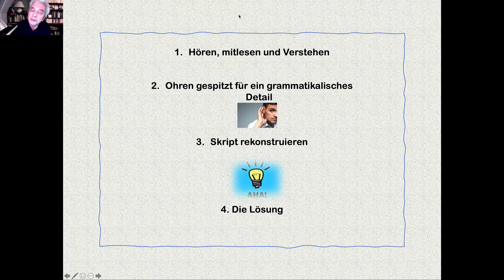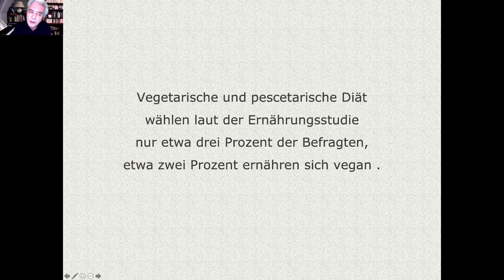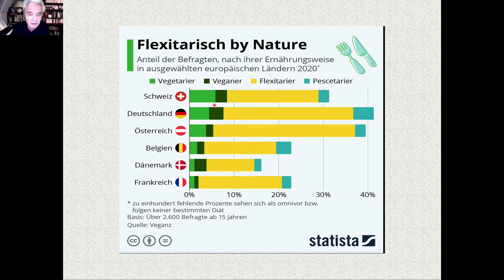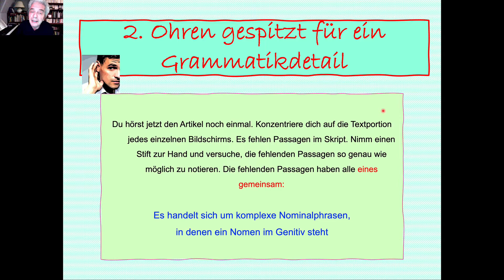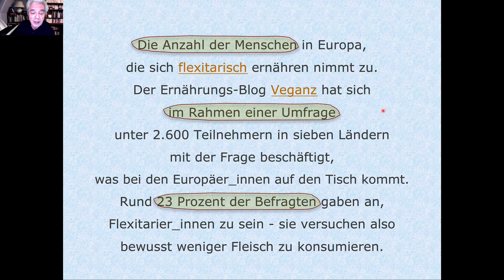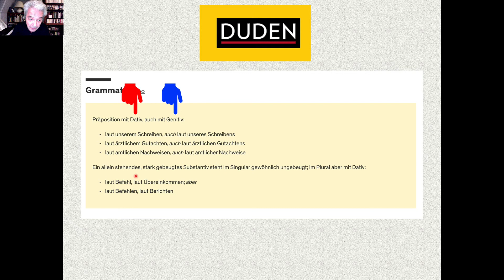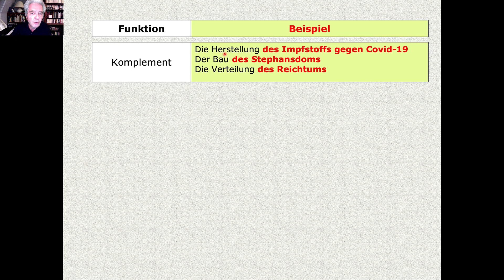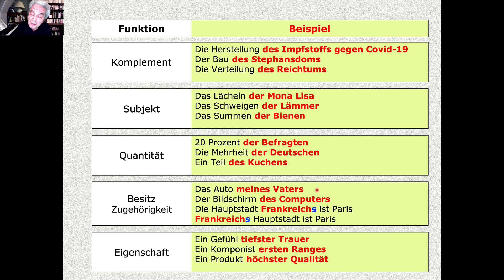Flexitarier in Europa (Deutsch A2/B1)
Ein kurzer Artikel zum Hören und Mitlesen - plus Sprachbeobachtung: heute geht es darum, Nominalphrasen im Genitiv zu identifizieren, also pure Morphologie. Danach folgt eine kurze Präsentation der wichtigsten Funktionen des Genitivs in komplexen Nominalphrasen.
Eine kleine Korrektur: Am Ende ist mir ein Schnittfehler unterlaufen - es sollte heißen: "Bei Eigennamen wird der Genitiv systematisch durch das "s" markiert - hier wird der Genitiv auch oft vorangestellt, zum Beispiel:  "Frankreichs Hauptstadt ist Paris".